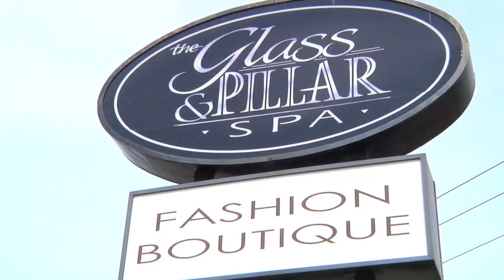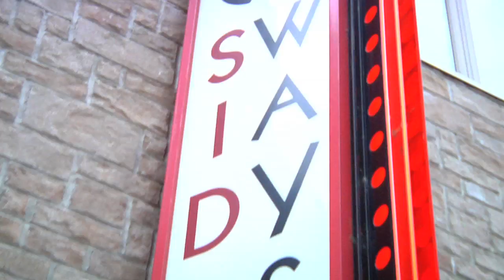2019 Cover Shoot Day in Sarnia by Avenoir Wedding Videography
2019 Cover Shoot Day in Sarnia by Avenoir Wedding Videography